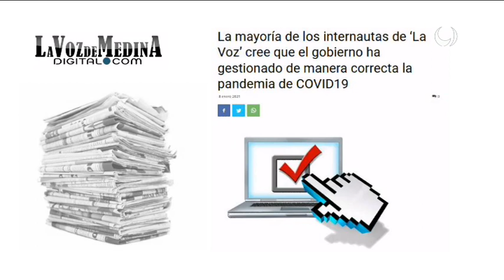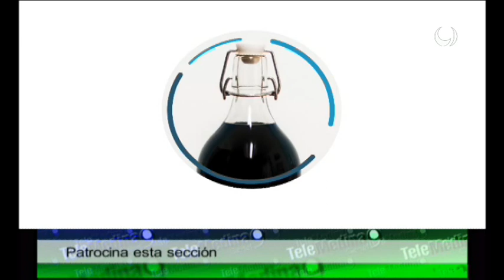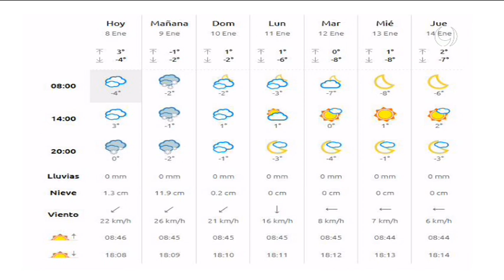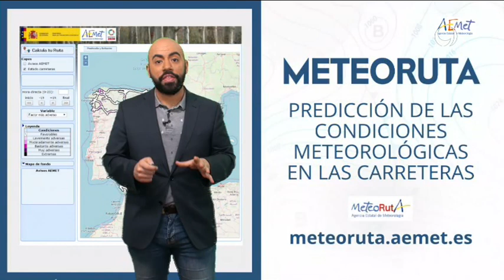Noticias TM9 8-Enero-2021 Medina del Campo